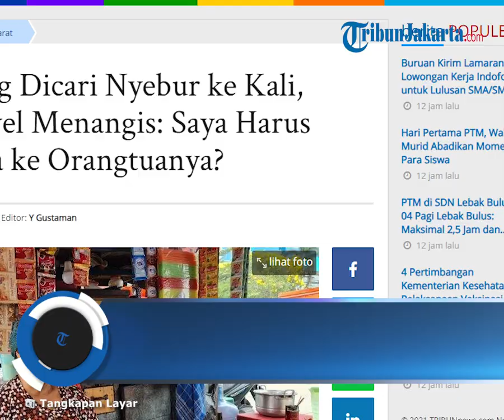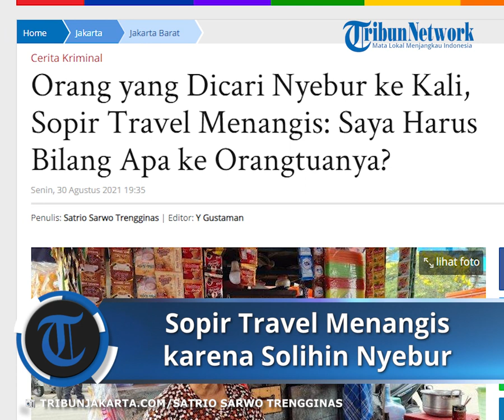Orang yang Dicari Nyebur ke Kali, Sopir Travel Menangis: Saya Harus Bilang Apa ke Orangtuanya?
TRIBUNJAKARTA.COM, TAMBORA - Seorang sopir travel menangis, setelah tahu Solihin yang hendak menitipkan uang ke orangtuanya nyebur ke Kanal Banjir Barat.

Solihin panik menceburkan diri ke Kanal Banjir Barat, karena nyawanya terancam oleh serangan geng motor yang melintas di depannya.

Pemuda berusia 20 tahun itu mulanya datang dengan dua temannya ke warung di pinggir Kanal Banjir Barat, Jalan Latumenten, Jembatan Besi, Jakarta Barat, Minggu (29/8/2021).

Jam menunjukkan pukul 03.00 WIB, saat Solihin dan dua temannya datang untuk menyeduh kopi di warung milik Marni (63) atau akrab disapa Emak.

Kepada TribunJakarta.com, Emak mengetahui jelas detik-detik sebelum Solihin menceburkan diri ke Kanal Banjir Barat satu jam setelahnya.

Di warung Emak, hanya Solihin dan dua rekannya yang menjadi pelanggan pada pagi buta itu.

Emak lalu bertanya kepada Solohin ihwal kedatangannya ke warung, padahal hari masih gelap.

"Saya janjian sama orang travel mau kirim uang buat orangtua," jawab Solihin seperti ditirukan Emak, Senin (30/8/2021).

Solihin pun bercerita bekerja di tempat konveksi di kawasan Tangerang, Banten. Ayahnya sudah meninggal.

Di usaha konveksi bordir itu Solihin tinggal di sebuah mes. Inilah kali pertama ia ke Jembatan Besi, Jakarta Barat.

Kepada Emak, Solihin mengaku hendak menitipkan uang hasil kerjanya kepada ibunya di kampung melalui sopir travel yang sebentar lagi datang.

Tiba-tiba Geng Motor Menyerang

Setelah minum kopi, Solihin bersama kedua temannya pindah tak jauh dari warung.

Sementara Emak tiduran di warungnya lantaran sudah sepi pelanggan.

Tiba-tiba, kawanan geng motor melintas di Jalan Latumenten. Menurut Emak, jumlahnya sekitar 50 motor yang konvoi.

Suasana mendadak mencekam. Selain suara bising motor, anggota geng motor ini membawa senjata tajam.

Mereka sedang mencari lawan di sekitar Jalan Latumenten. Merasa terancam, Solihin bersama dua temannya menjauh.

Dua temannya sudah pergi menaiki motor, sedangkan Solihin masih tertinggal di sana.

"Dia jalan sendiri menyelamatkan diri. Karena geng motor itu bawa-bawa senjata tajam," cerita emak.

Anak Emak, Bolang, meminta ibunya tetap berada di warung.

"Udah jangan bangun, bu. Di situ aja. Dia (geng motor) bawa parang," kata Bolang kepada Emak.

Kawanan geng motor itu kemudian melihat Solihin sendirian di jalan tak jauh dari warung.

Salah satu dari mereka pun mengacungkan pedang ke arah Solihin.

Spontan Solihin lari tunggang langgang ke arah warung.

Ia sempat menyenggol gelas yang di kursi kayu sebelum akhirnya menceburkan diri ke Kanal Banjir Barat.

Awalnya, Emak tak melihat saat Solihin menceburkan diri ke kali.

"Saya ngerasa tadi ada yang kecebur deh. Saya minta Bolang tolongin dong itu yang nyebur ke kali kasih bambu," cerita Emak.

Tak lama Bolang melemparkan bambu ke bawah sebagai pegangan untuk Solihin tetap di permukaan air.

Emak juga sempat berteriak ke arah Solihin di mana permukaan air tak terlihat sama sekali karena gelap.

"Teriak istighfar, jang (ujang)!" teriak Emak dari atas. Namun, teriakan Emak tak berbalas. Solihin menghilang ditelan malam.

Sopir Travel Langsung Menangis

Tak berselang lama setelah Solihin hilang menceburkan diri di Kanal Banjir Barat, sopir travel yang ditunggu-tunggu datang ke warung Emak.

Emak menjelaskan, Solihin pemuda yang dicari sopir travel itu lari dan menceburkan diri ke kali.

"Emak sempat ketemu sama orang travelnya. Orang itu juga menangis," cerita Emak.

"Saya harus bagaimana bilang ke orangtuanya?" kata sopir travel seperti ditirukan Emak.

Dua teman Solihin juga kembali datang ke warung emak dan menanyakan keberadaan Solihin.

Emak pun menegur temannya yang meninggalkan Solihin seorang diri.

"Temannya lalu lapor ke mobil polisi di dekat warung. Kemudian pagi harinya ditangani oleh tim SAR," cerita Emak.

Emak mengatakan Solihin dan kedua temannya datang ke warung untuk minum kopi bukan untuk mabuk-mabukan atau tawuran.

Artikel ini telah tayang di TribunJakarta.com dengan judul Orang yang Dicari Nyebur ke Kali, Sopir Travel Menangis: Saya Harus Bilang Apa ke Orangtuanya?,
Penulis: Satrio Sarwo Trengginas | Editor: Y Gustaman